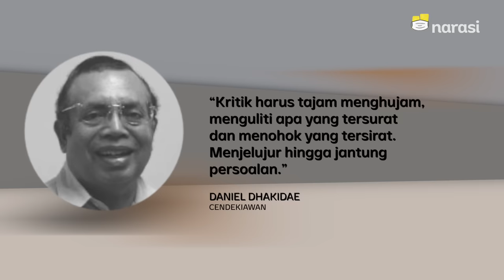KRITIK YA KRITIS, ENGGAK HARUS MEMBANGUN | Catatan Najwa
Emang kritik harus membangun?

Kritik tidak punya syarat macam-macam, selain, ya, harus kritis. Sehingga bisa memantik diskusi lebih lanjut, atau memperkaya sudut pandang. Kritik mungkin saja tanpa solusi, tapi tidak akan ada solusi tanpa kritik.

Tonton Catatan Najwa eps. [KRITIK YA KRITIS, ENGGAK HARUS MEMBANGUN] dan episode lainnya hanya di atau klik

(Narasi)